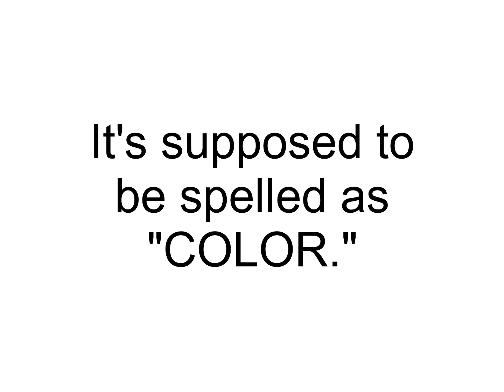Classic Sesame Street - Tape Slate Error From Episode 0349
On the tape slate from this episode, the word "COLOR" is incorrectly spelled as "COLOUR." This error also happens on other tape slates from episodes 0348, 0350, 0351, and 0352.